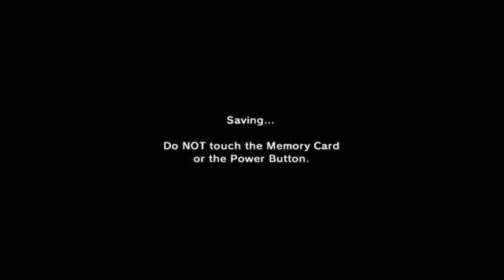Zelda OOT - Master Quest - Episode 04